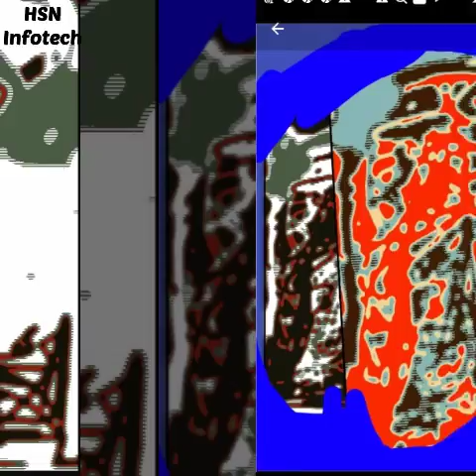GONG LI NEW SONG 2018